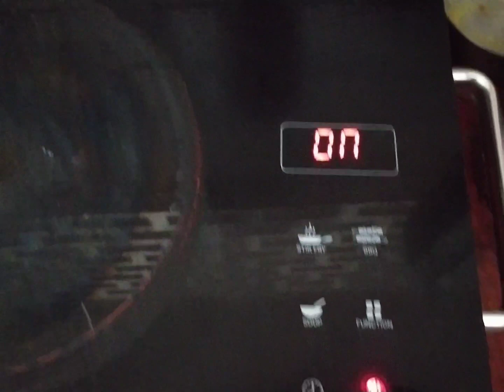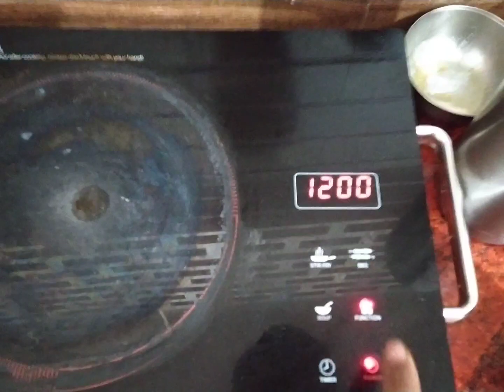Cooking Plate / Induction का Live Test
Cooking plate ka live test is video me apko milega. Jaisa maine pichle video me kaha tha.